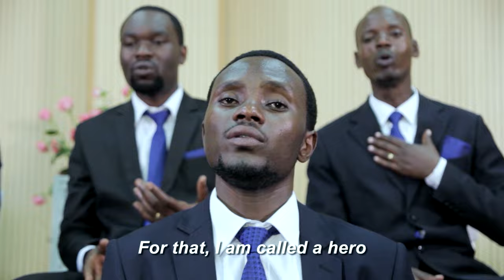AMATEKA BY INTWARI ZA KRISTO CHOIR KIGOMBE SDA